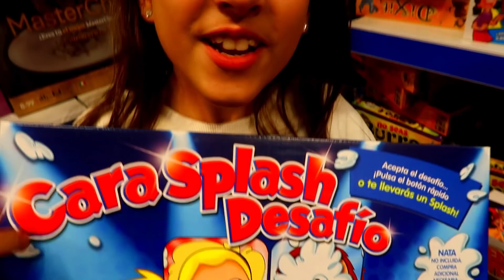24 HORAS mi PADRE me DICE SI a TODO especial NAVIDAD 🎄 NO puedes DECIR que NO CHALLENGE ⛄ VLOGSMAS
Hola Rikiños, hoy os traigo el vídeo 24 horas mi padre me dice si a todo especial navidad, no puedes decir que no challenge y además aprovecho para enseñaros Vigo iluminado por navidad

Hola! Somos la familia más Rikiña de Galicia, te enseñaremos vlogs familiares, retos, slime y mucho más.